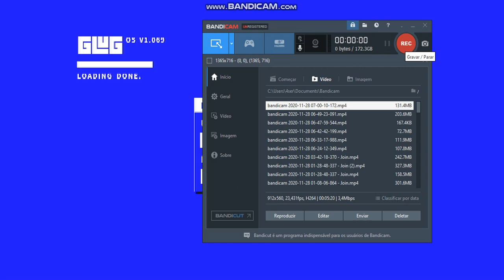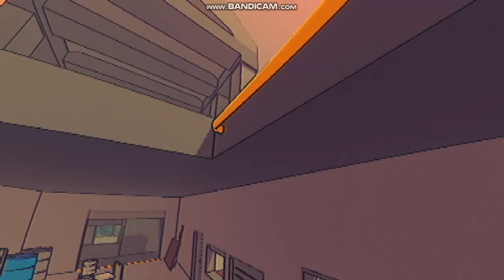Jogando Sludge Life #1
meu canal é focado em jogos de todo tipo se vc é novo e ainda nao se inscreveu se inscreva e deixe o like assim vc ajuda o canal Tags Ignore:jogos
zerando
minecraft
plants vs zombies 2
minecraft pe
evento
corredor